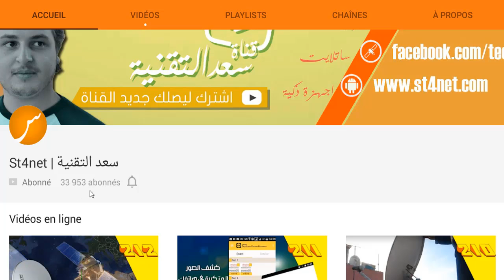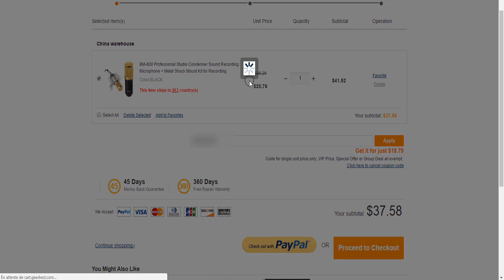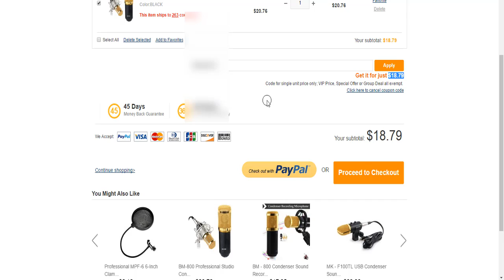احصل على كوبون تخفيض لشراء مايكروفون احترافي بثمن رخيص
تفاصيل الفيديو : مرحبا بكم متابعينا الكرام مع موعد جديد سنتعرف من خلاله على مايكروفون احترافي BM-800 Professional Studio Condenser Sound Recording Microphone  بثمن 20 دولار امريكي من الموقع الصيني المشهور gearbest
بحيث توصلت برسالة بريدية تحتوي على كوبون تخفيض لشراء الجهاز بثمن اقل لا يتعدى ال 18 دولار اترككم مع طريقة تفعيل الكوبون و شراء المنتج في الفيديو اما الرابط و الكوبون ستجده في اخر التدوينة

- فيديوهات قد تهمك : (في ميدان الساتلايت) -

- فيديوهات قد تهمك : (في ميدان الاندرويد ) -